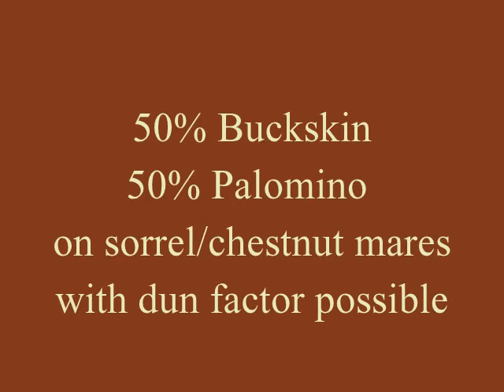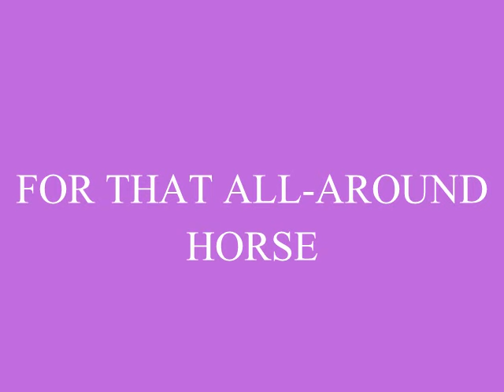Starbucks Billy Bob.wmv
2005 AQHA/APHA Perlino Dun, Double Dilute Stallion, Sire RFF Starbuck, dam Gay Doc Krissy